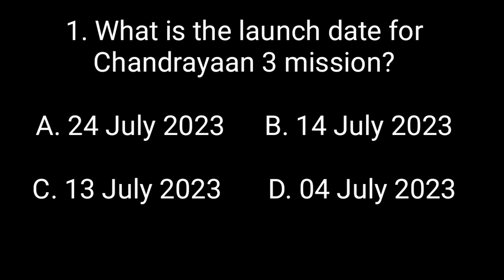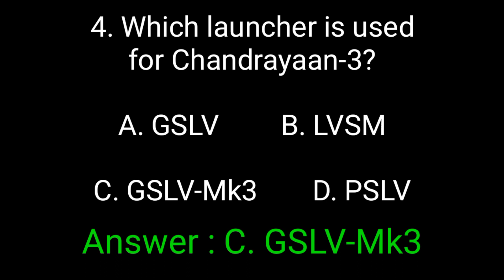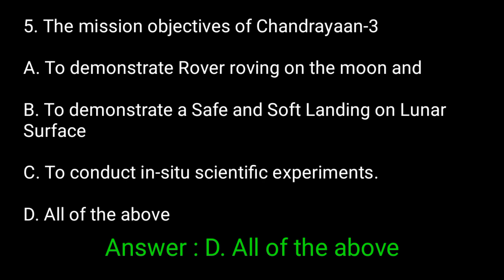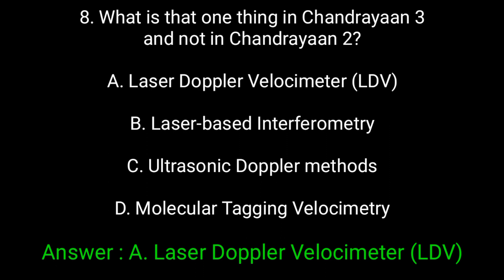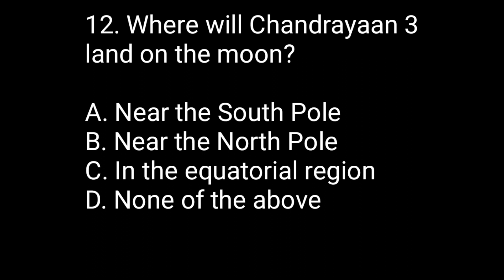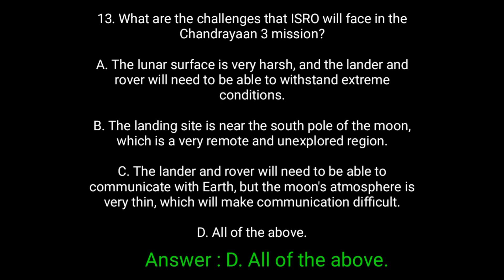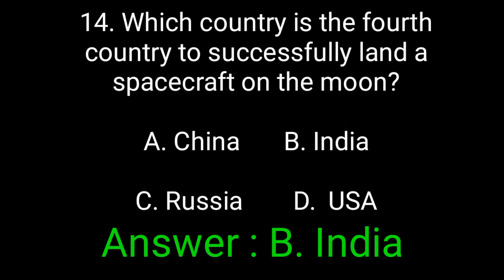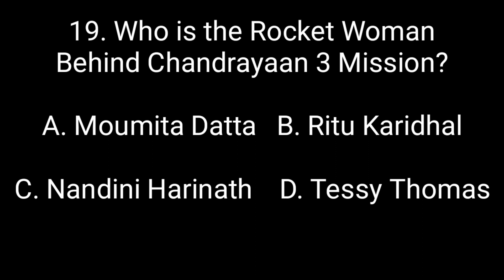GK and Current Affairs on Chandrayan 3 | Chandrayaan 3 | ISRO | SSC GK | CTET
GK and Current Affairs on Chandrayaan 3 | Chandrayaan 3 | GK | Current Affairs | ISRO | SSC GK | ctet